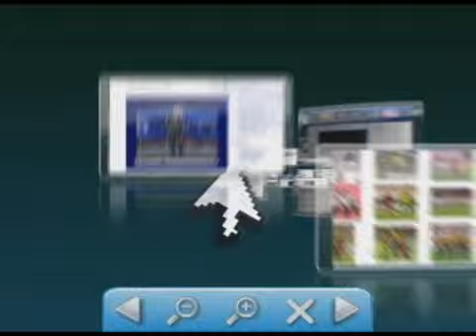Sindicalistas realizam novo protesto no Terminal Urbano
Sindicalistas realizam novo protesto no Terminal Urbano 💻Para mais informações, acesse